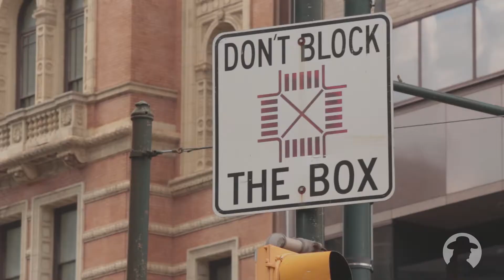How well do you know Philly parking laws?